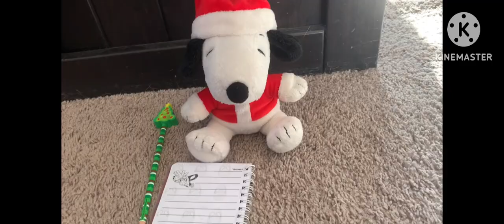APF movie: FNAF Christmas special